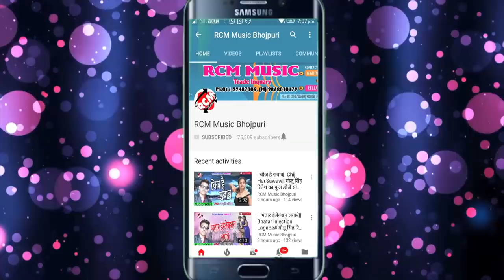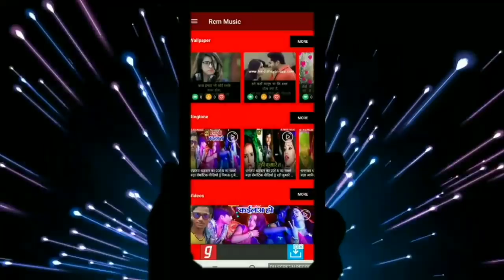आ गया Vishal Bhatt का 2018 का बड़ा फाडू वीडियो || मिस मास के भाग गईल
Title: Miss Mas Ke Bhag Gail
Singer: Vishal Bhatt
Lable: RCM Music
Lyrics:  Nirmal Jogesh
Video Director:  Nirmal Jogesh
DOP: